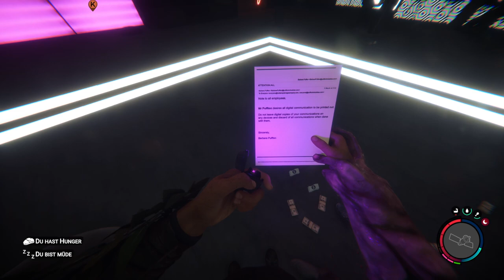#0006 | 🙈 Kurtis Kush - 🎭 [Sons of the Forest]